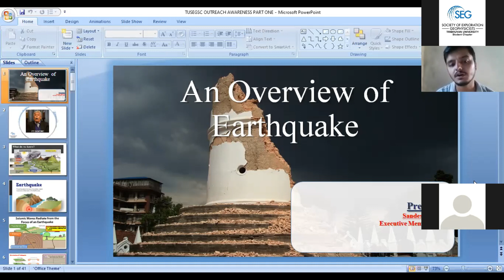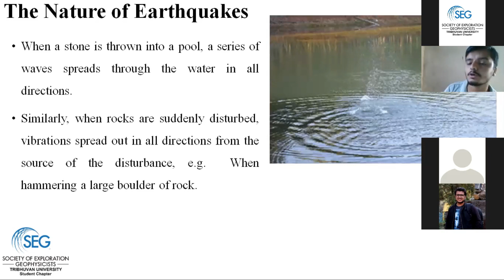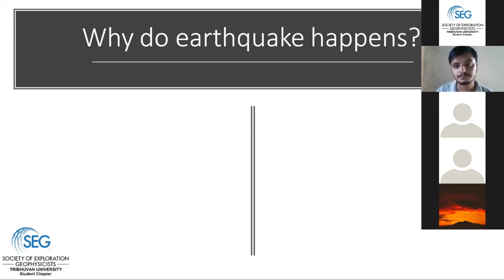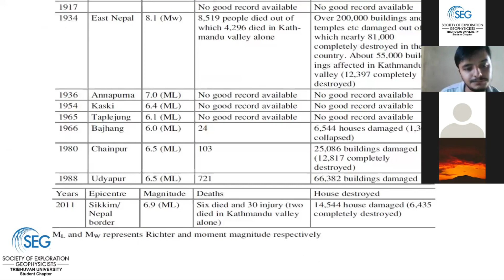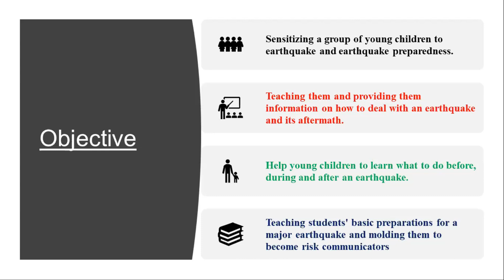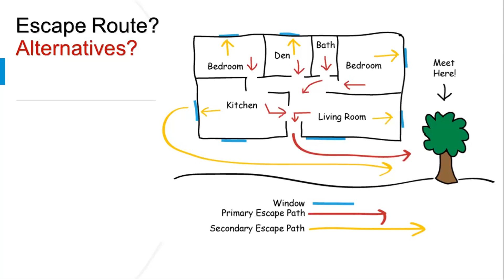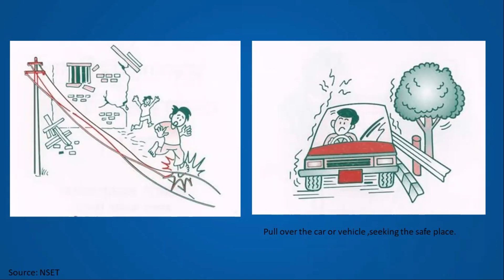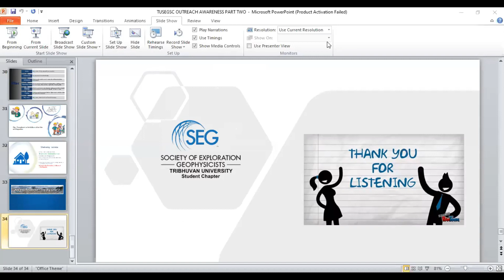Presentation Webinar: Preparedness Through Awareness for Earthquake ||TUSEGSC|| By Sandesh & Akriti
"Preparedness Through Awareness for Earthquake",
highlighting the motto of Tribhuvan University SEG Student Chapter, today, on October 21, 2020, our Chapter conducted a Presentation Session. Our presenters were Chapter Executive Committee Members Sandesh Dhakal and General Member Akriti Sharma. Mr. Dhakal covered the Presentation session for the Technical Part where he briefly and simply described the mechanism of earthquakes whereas, Ms. Sharma presented the Preparation part where she briefly described how individuals can help themselves and people around them to stay safe during such disasters and hazards. The overall training session was informative, engaging, and entertaining. We look forward to moving into the next phase of conducting our Outreach Program by reaching out to various organizations and institutions.